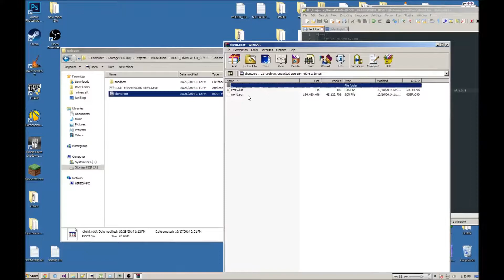Streaming Large World Using KdTree